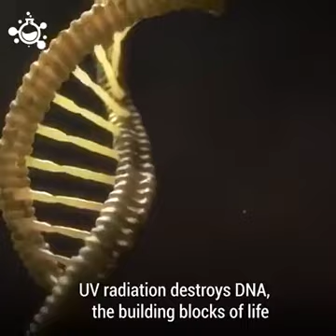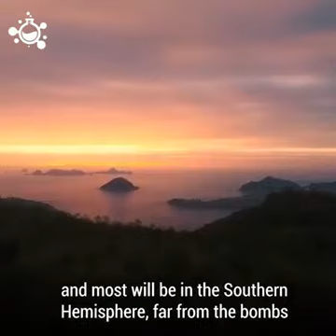Dangers of Nuclear war by Prof. Alan Robock, Rutgers Univ.,NJ, Les secondaires des Nukes.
Dangers of Nuclear war [ Courtesy Prof. Alan Robock, Rutgers University,NJ.]
Ukraine - Russia/Ruthania conflict/weapons of mass destruction/warning of the catastrophic side effects of Nukes.Ucrania - Rusia/conflicto de Ruthania/armas de destrucción masiva/advertencia de los catastróficos efectos secundarios de las armas nucleares.Ukraine - Conflit Russie/Ruthanie/armes de destruction massive/avertissement des effets secondaires catastrophiques des armes nucléaires.Ukraine - Russland/Ruthania-Konflikt/Massenvernichtungswaffen/Warnung vor den katastrophalen Nebenwirkungen von Atomwaffen.Ukraina - Ryssland/Rutania-konflikten/massförstörelsevapen/varning för de katastrofala biverkningarna av kärnvapen.Ucrânia - Conflito Rússia/Rutania/armas de destruição em massa/aviso dos efeitos colaterais catastróficos das armas nucleares.Pobochnyye effekty yadernykh bomb.Побочные эффекты ядерных бомб